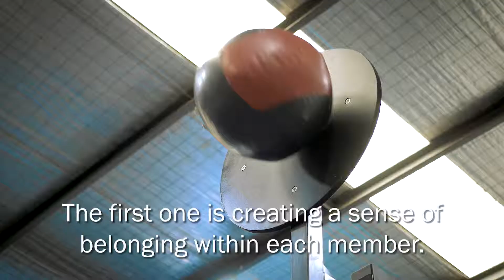Coach Thomas - CrossFit Moreland's Culture & Community!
Young gun and Coach Thomas gives us insight into CrossFit Moreland's culture & community!

Our culture and community are built on two pillars:

1. Creating a sense of belonging in each member that this is their home too, and

2. Celebrating their achievements, no matter how big or small.

CrossFit Moreland is unlike any other - its truly a special place to train.